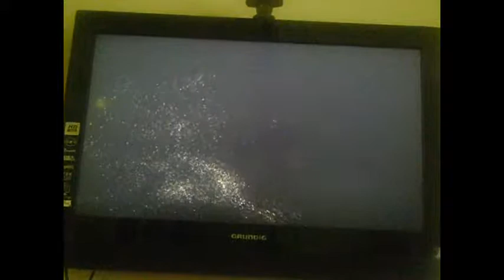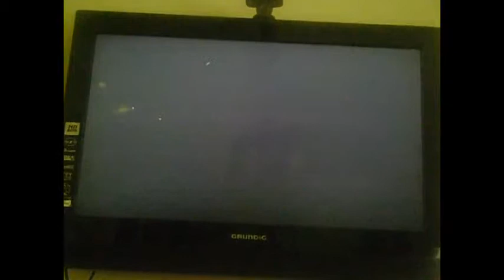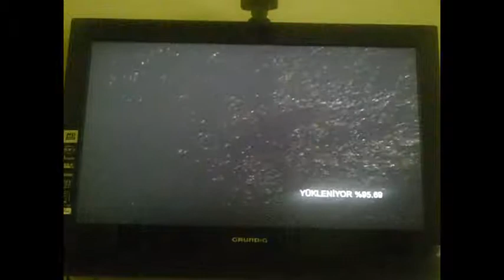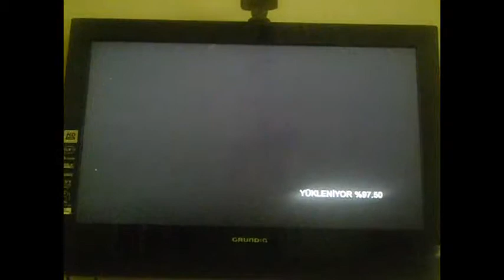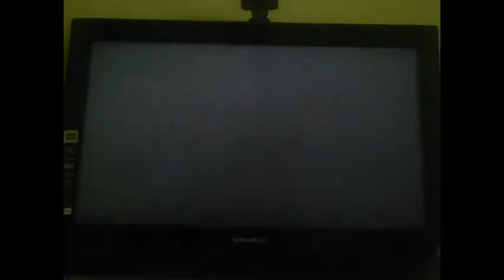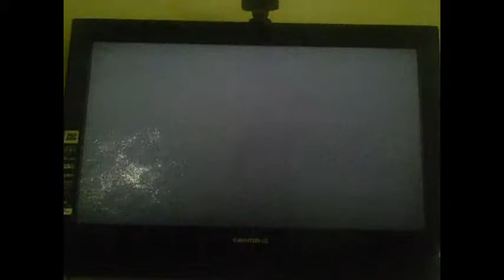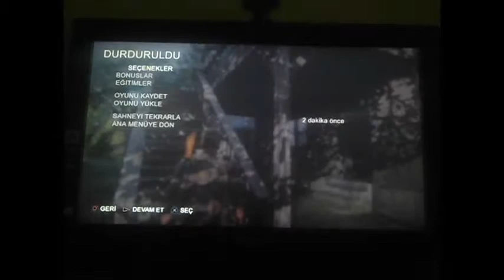The Last Of Us PS3 (Pro Okçu :D) #14